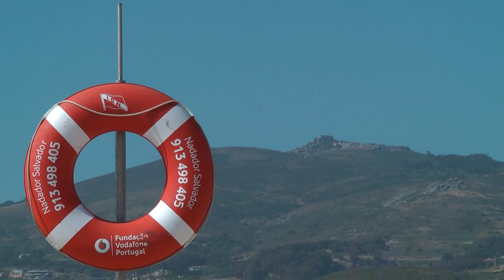kitesurfing Guincho, Portugal, 2010.06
Było się , popływało się ,Kite Rider - Michał Malinowski.  Pogoda pochmurna i deszczowa, dzień bardzo krótki, to listopadowa jesień w Polsce.
Trzeba mieć sporo samozaparcia by kajta teraz uprawiać ;), ale to dobry czas na wspomnienia z tegorocznych wyjazdów i dobry czas na planowanie przyszłorocznych wyjazdów ;)
W dzisiejszym video-news'ie kolejne krótkie klipy z wietrznego miejsca w Portugalii - Praia do Guincho.
Riderem w filmie jest Michał "Majkel" Malinowski.